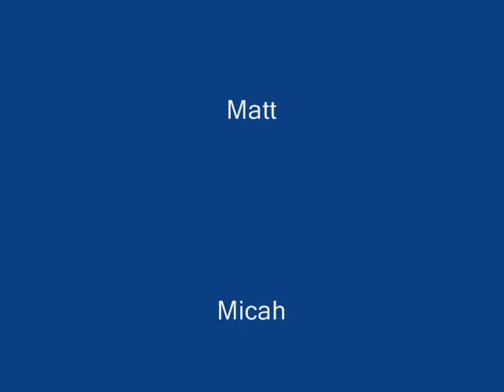Dry Ice Bomb Screw Ups - Video 1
Me and 2 friends playing with dry ice... the audio is better than the video.. but anyways.. enjoy!